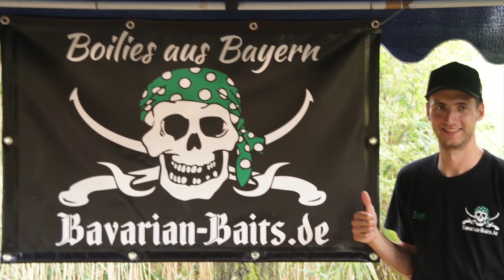Karpfenangeln am Bergteich 2017 - Bavarian Baits on Tour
Schaut mal bei den Jungs vorbei.

Im Sommer 2017 waren die Jungs von Bavarian Baits so nett und haben mich auf einen ihrer Angelausflüge mitgenommen. Natürlich war ich dort nicht unproduktiv, sondern ich hab versucht alles zu filmen was mir vor die Linse gekommen ist.
Aus den erhaltenen Materialien habe ich diesen kleinen Film geschnitten.
Hoffentlich gefällt er euch? Wenn ja dann lasst bitte einen Like da!
Euer Strowhat
Sociale Medien

Was wurde verwendet?
Kamera: iPhone SE
                GoPro
                SONY SLT-A55V

Schnitt: iMovie; Premiere Pro